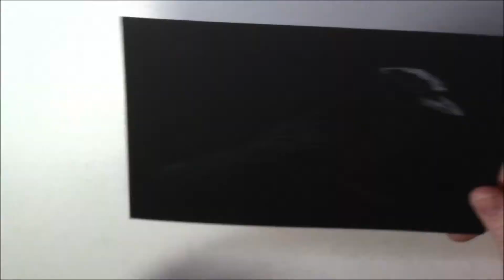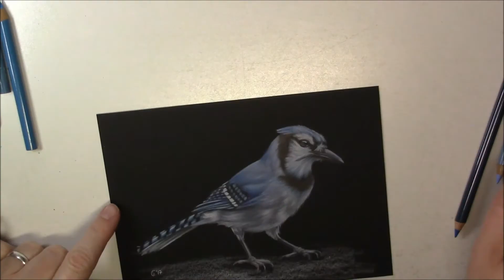Demo: Blue Jay bird COLORED PENCILS drawing ON BLACK PAPER time lapse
Here's a demo of a Blue Jay drawn with colored pencils on black paper.
Hope you like this little drawing time lapse.
Don't hesitate if you have any questions or comments.

Interested in full length classes on how to draw with colored pencils on black paper?
Get two months on Skillshare for free, and check out my classes

Here's where you can find the supplies from the video:

- Prismacolor Premier pencils
- Black Stonehenge paper
- Mounting putty
- Alvin drafting brush
- Derwent Drawing colored pencils (black)

Please, note that these are Amazon affiliate links, and if you decide to purchase any of these items through them, you will help support this channel at no additional cost to you, which is greatly appreciated. Thank you.